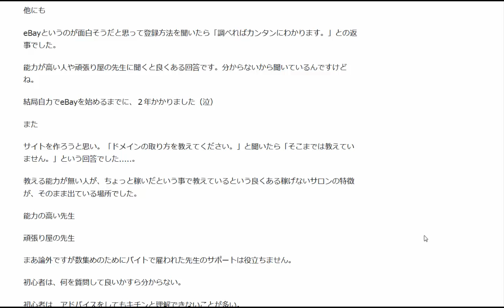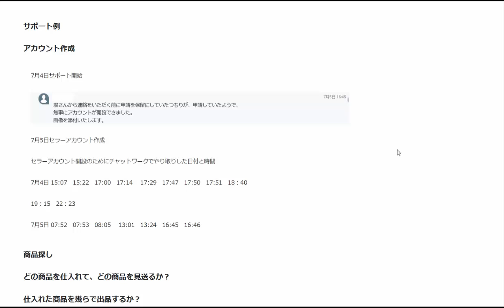初心者の特徴を踏まえて本当に稼げるサポートを提供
1日10分で月10万円を稼ぐ! Amazon輸出ビジネスがわかる本(2013/11/22)